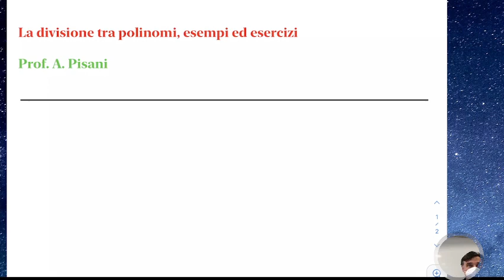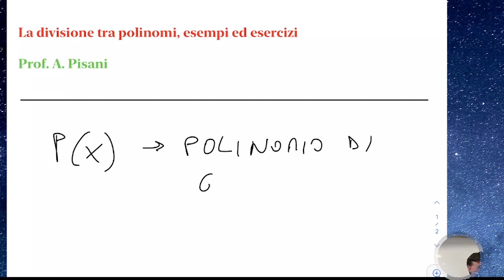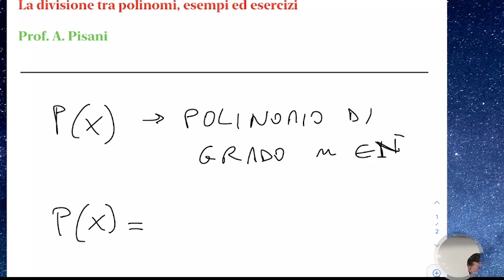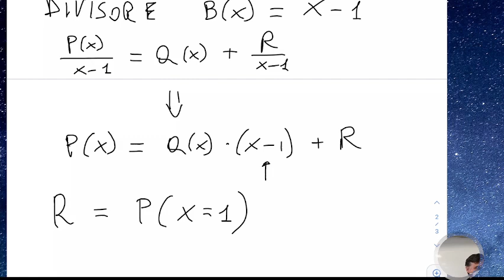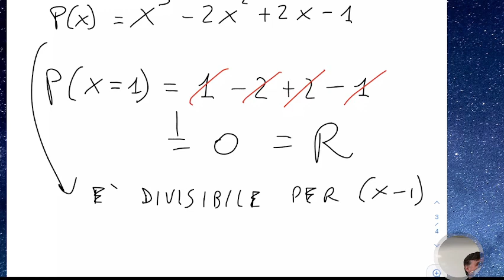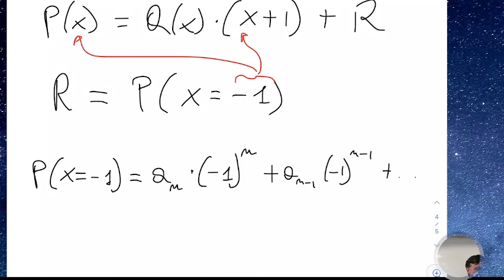LSMA1.22apr22 La divisione tra polinomi: esempi ed esercizi.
La divisione tra polinomi: esempi ed esercizi.
Esempi di applicazione della regola di Ruffini e del teorema del resto.